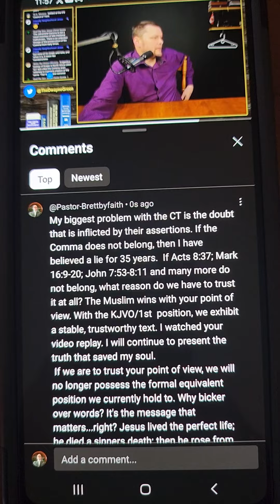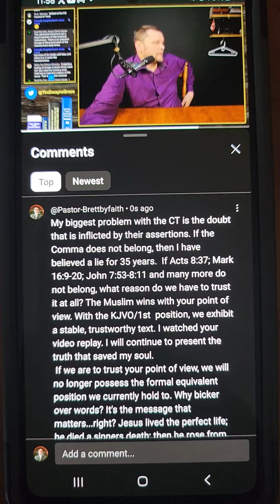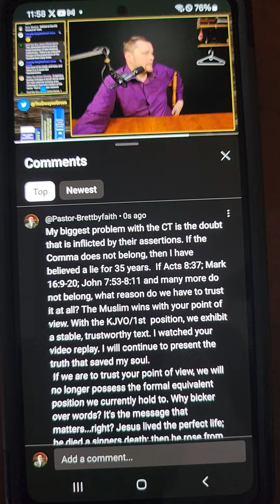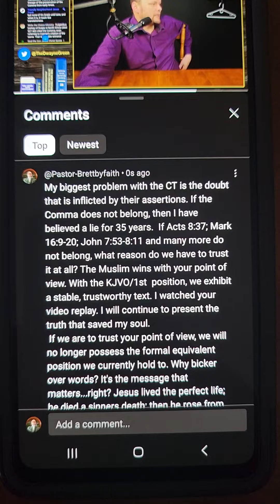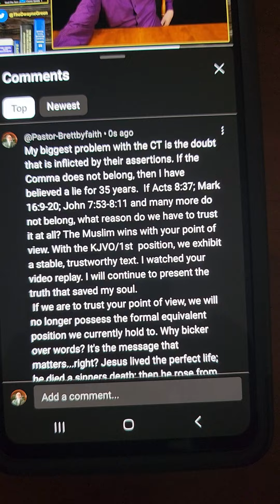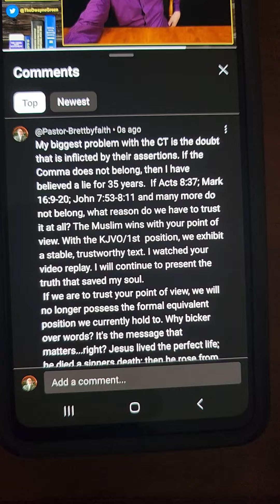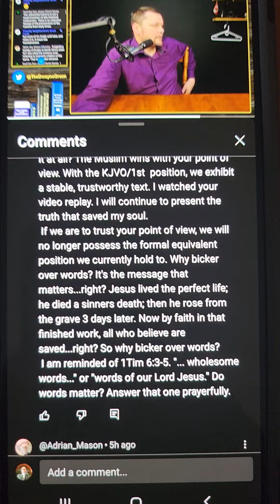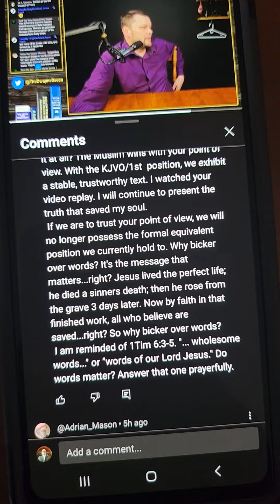A quick review of Pastor Dwayne's video against the comma.